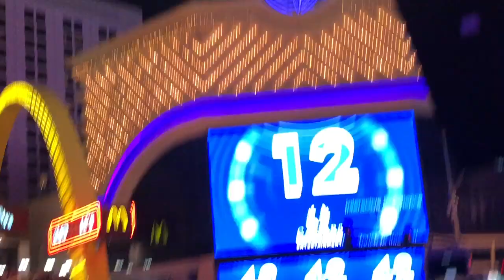THE WORST NEW YEARS EXPERIENCE!!